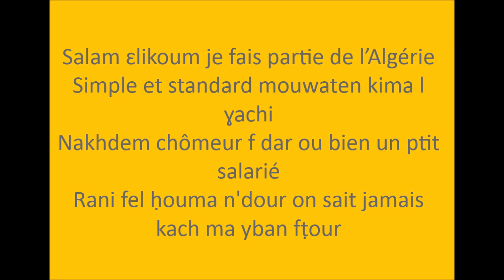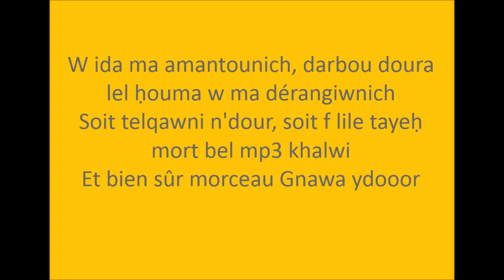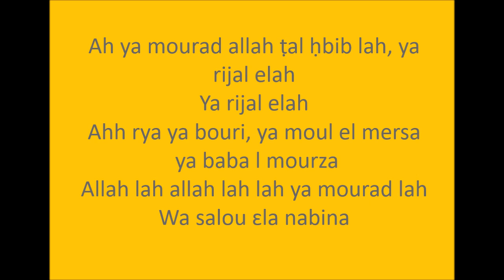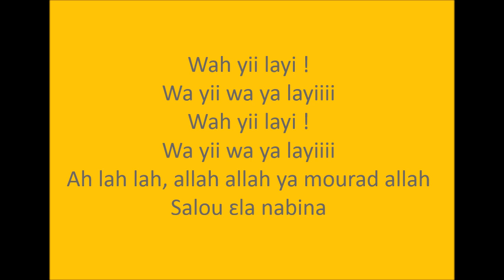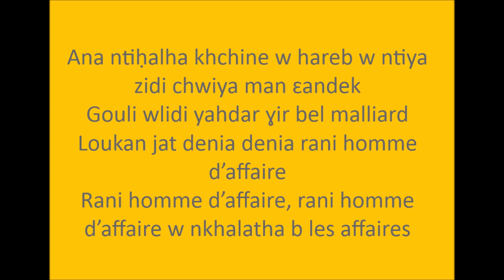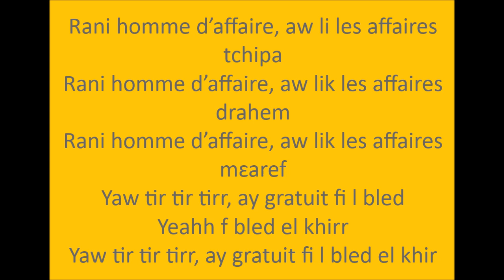Djmawi Africa Hchich et Pois Chiche - Paroles, Lyrics (Improv)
Djmawi Africa est un groupe de musique algérien de Gnawa fusion. Le groupe fondé à Alger.
Le groupe s'est formé en 2004 à Alger lors d'un concert étudiant et est composé de 9 personnes. Cette formation a connu un énorme succès dans la capitale algérienne, et après quelque années, le groupe jouit d'une renommée internationale. Il fut invité dans plusieurs festivals partout dans le Monde.

En 2008, la sortie de leur premier album, Mama, est suivie d'une tournée en Algérie. Cette tournée est retracée dans un DVD intitulé Mama Tour.
En 2013 le groupe sort son 2eme album Avancez l’arrière.

Fi khatar l glalil sec !